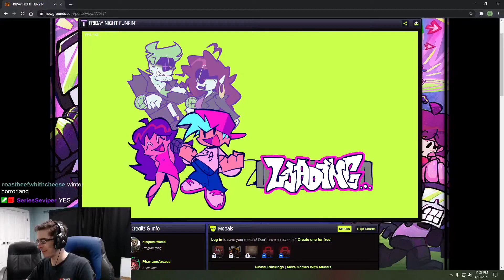Winter Horrorland Perfect Run Hard Mode - FNF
Winter Horrorland Full Combo on Hard Mode in Friday Night Funkin'